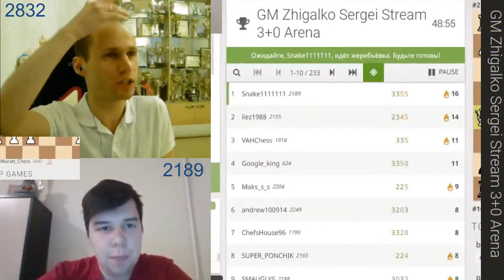НАДЕЮСЬ ОН БЕЗ АЛЬФА ЗЕРО СЕГОДНЯ! // GM СЕРГЕЙ ЖИГАЛКО vs IM САВЕЛИЙ ГОЛУБОВ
GM Zhigalko Sergei Stream 3+0 Arena // 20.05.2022

Савелий Голубов Шахматы
Международный мастер IM Савелий Голубов

Шахматы & Сергей Жигалко
Гроссмейстер GM Сергей Жигалко